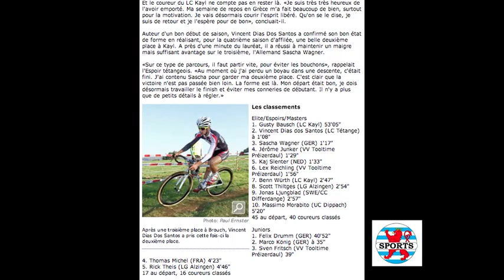Cyclocross régional de Kayl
La 3e manche régionale de la saison 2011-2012 au Grand-Duché de Luxembourg s'est déroulée à Kayl le dimanche 16 octobre 2011. Gusty Bausch l'a emportée devant Vincent Dias Dos Santos et Sascha Weber.